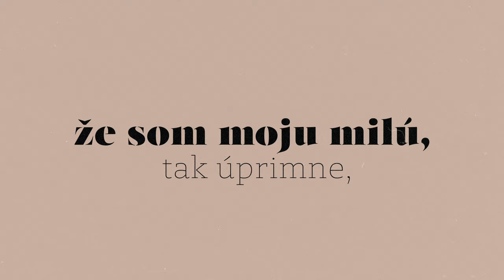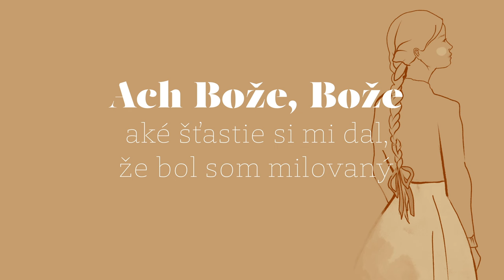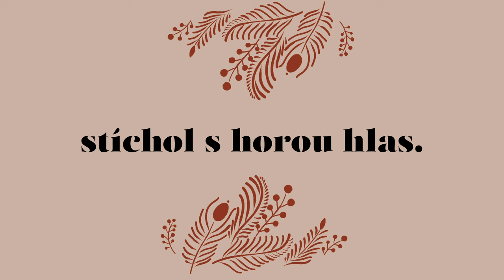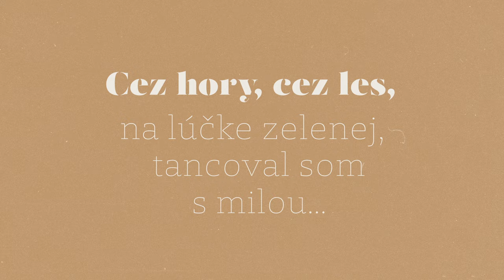Bystrík - Nad horou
Predstavujeme Vám nový animovaný videoklip Bystríka k piesni Nad horou.

hudba/text: Bystrík
Nový singel z CD Bystrík - "Hej, dievča"

Animácia videa: Nikoleta Gajarová

produkcia: Vladimír "Randy" Gnepa, Bystrík
nahraté v štúdiu B3K studio a Basem3nt
mix: Vladimír "Randy" Gnepa - basem3nt studio
mastering: Pavol "Feco" Fecík - studio 11.11